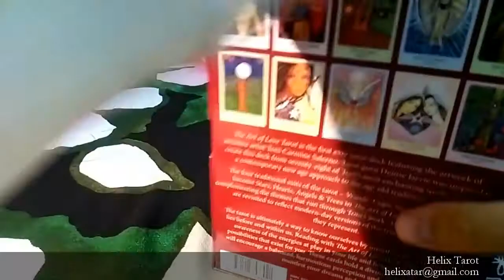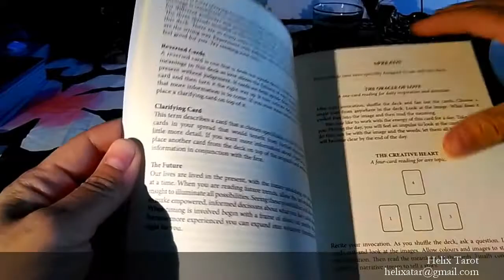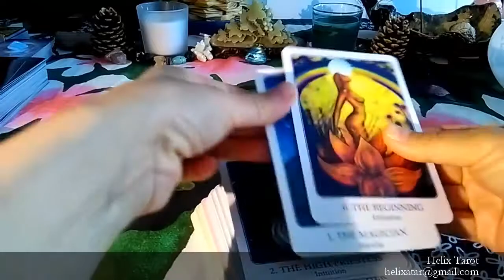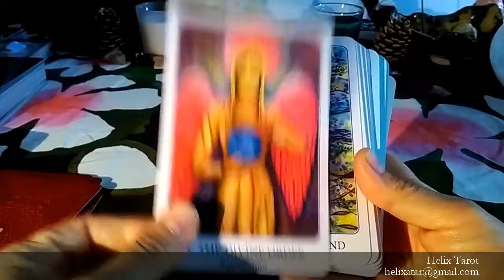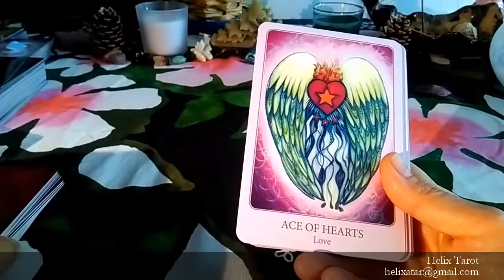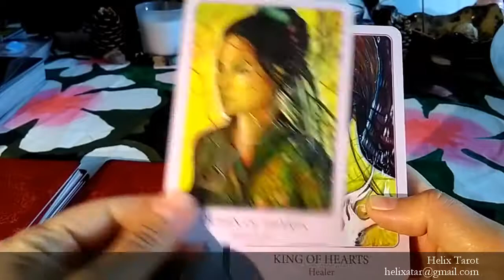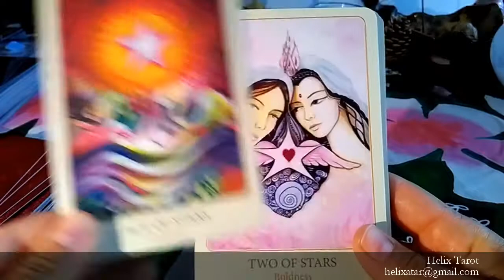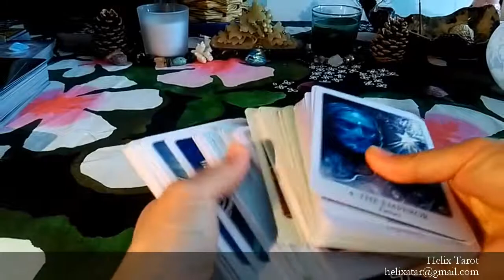The Art of Love Tarot - first contact